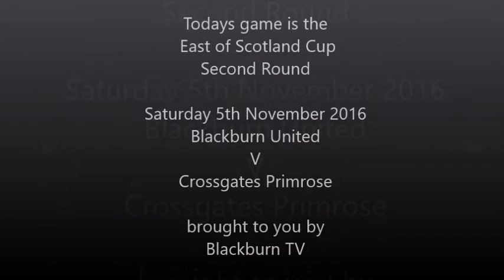blackburn 1 crossgates 3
With top scorer Andy McQuillan rested and Danny Campbell still out injured, United started this East of Scotland Cup tie showing no fewer than six changes from last weeks top of the table victory over Dunbar United and it was one of the five players who had started against the Seasiders seven days ago who almost produced the perfect start, but Martin Lawrie's twenty yard free kick was spectacularly tipped over the top by Wilson in the visiting goal. Two minutes later Blackburn were forced into a further change when Fraser Cormack limped off to be replaced by Ewan Herriot and it was the subsitute who opened the scoring, Gordon Wilson slipping the ball in front of Fraser Spence arriving on the left and when his shot was saved and Gary Calvey's follow-up was blocked the ball fell kindly for HERRIOT to side foot home. However, it was the visitors who were the more cohesive and keen to push forward and their ambition was eventually rewarded when, moments after Gavin King had saved a shot from FORBES, the Primrose striker was in the right place at the right time to prod home a loose ball after King had denied Donaldson. Before the interval King was called on twice more, saving first from Anderson and then from Carroll.

Three minutes into the second period United really should have moved back in front but Gordon Wilson could only head Ross Williamson's cross from a Lee Meekison pass over his namesakes bar from plumb in front of goal. Almost straight away, King came to the rescue once more at the other end, saving from Stark who had caught John Drummond in possession. Crossgates, though, weren't to be denied a second and just before the hour mark HIGGINS rose highest inside the six yard box to nod home a Donaldson corner. Eleven minutes later the big centre half repeated the trick, heading in Carroll's corner from almost on the goal line to double his sides lead. With ten minutes remaining Aaron Gowans and Herriot swapped passes before the latter pulled the ball back into the path of Chris Marshall but his shot from the edge of the area flew way too high.